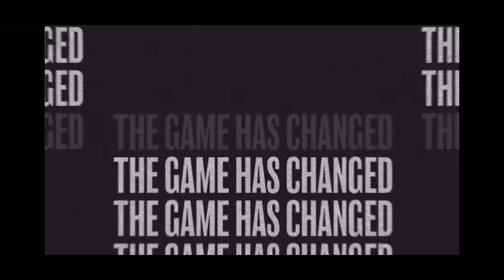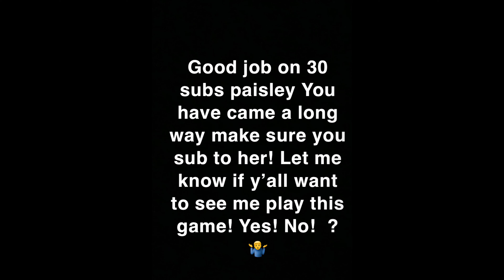MLB the show 21 trailer/should I play it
Bye!!! 👋